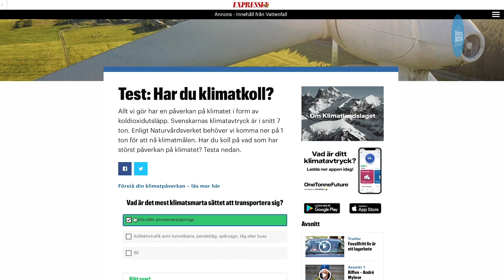European Digital Media Awards 2019: NATIVE ADVERTISING BRANDED CONTENT CAMPAIGN